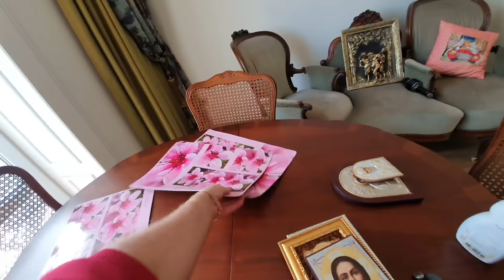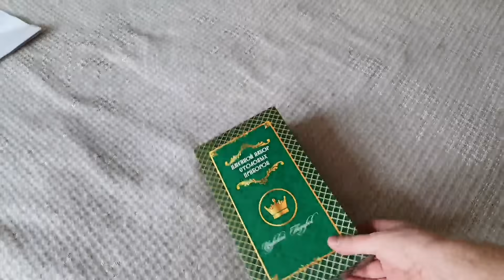Лёша и Игорь в гостях.